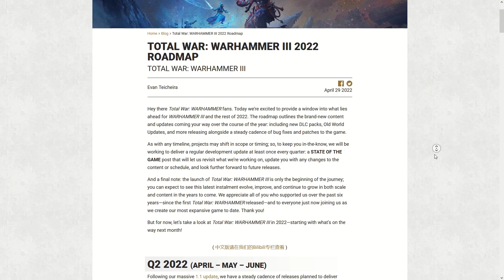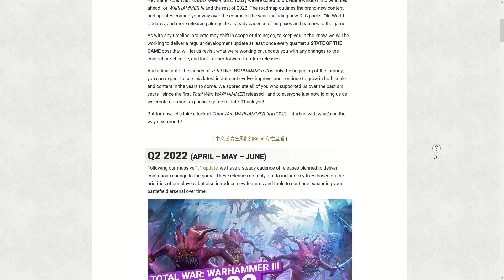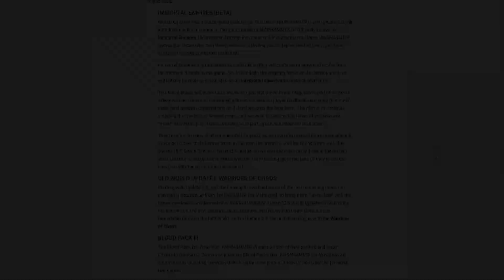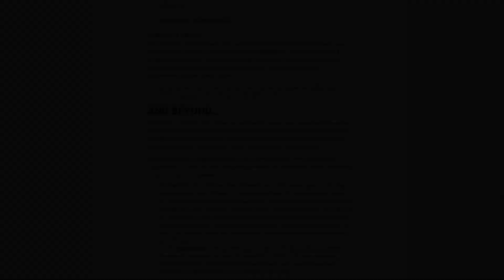La Roadmap dévoilée ! Ce qu'il faut retenir & mon avis sur cette dernière !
Cette vidéo arrive un peu tard comme je le disais dans ma publication, connard de virus comme disait l'autre !

Acheter le jeu et bénéficiez de 19% de remise avec le code FURGOTH